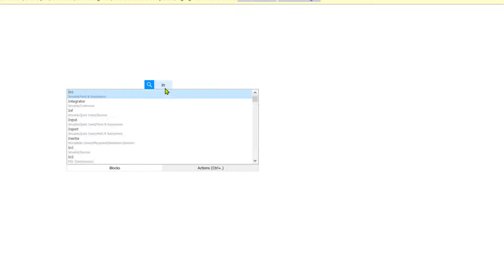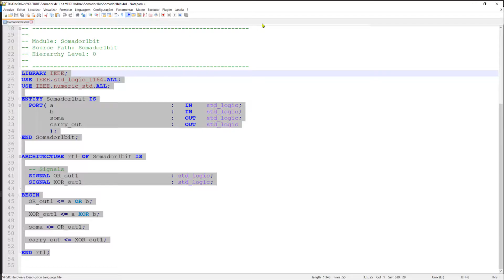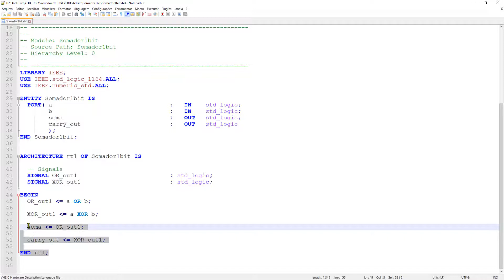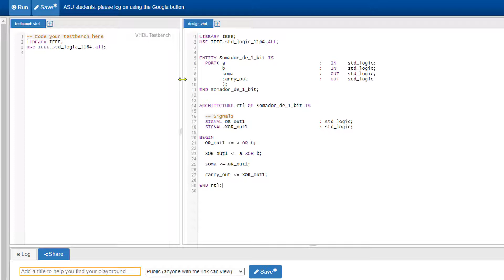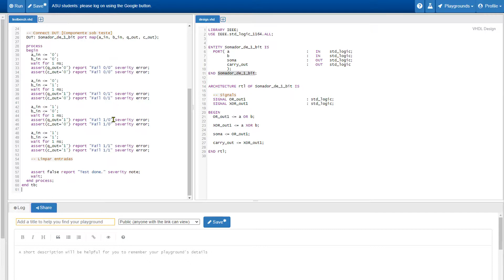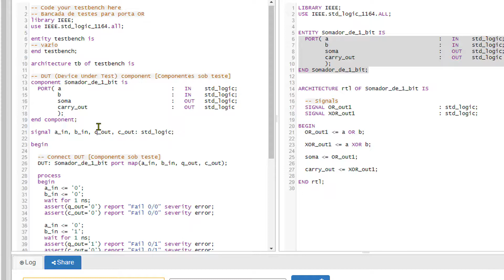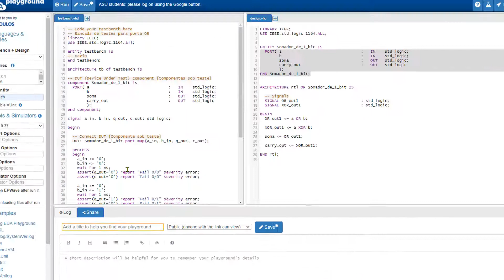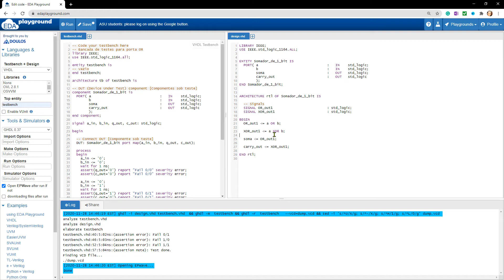VHDL com Simulink Matlab - Meio somador de 1 bit